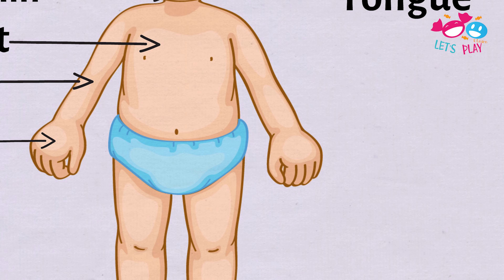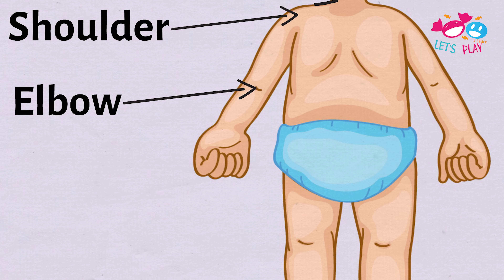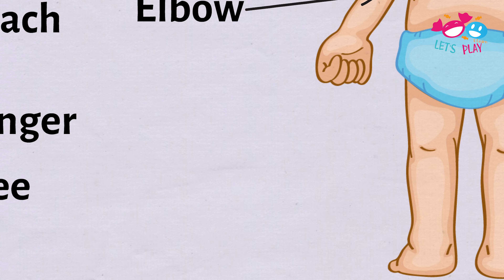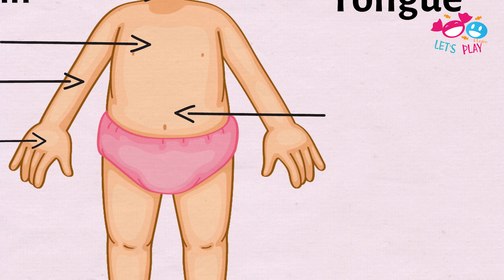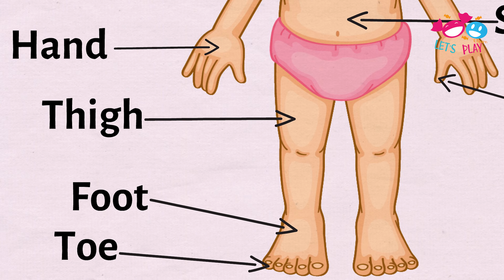أعضاء جسم الإنسان باللغة الإنجليزية كتابة مع الصوت Parts of Body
the pictures Designed by brgfx / Freepik